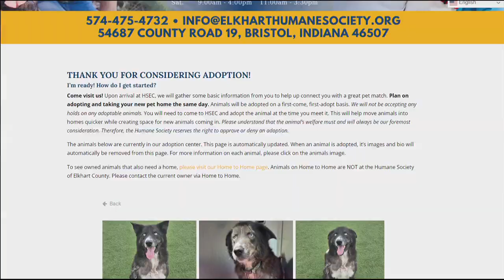Adopt Blue the Siberian Husky Mix from the Humane Society of Elkhart County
Blue is a Siberian Husky mix you'll find at the Humane Society of Elkhart County. Our friends from the organization stop be every Friday with a furry friend for you to adopt. Blue is five years old and is calm, cool, and collected. Blue is looking for a home where he can hangout with the family and enjoy being a dog.